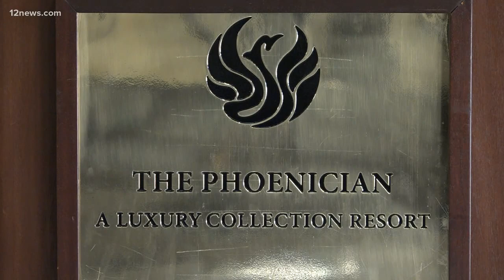Phoenician Resort workers first employees in Arizona trained to identify human trafficking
Phoenician Resort employees are the first in the state to receive training to spot human trafficking as part of the Safe Action Project